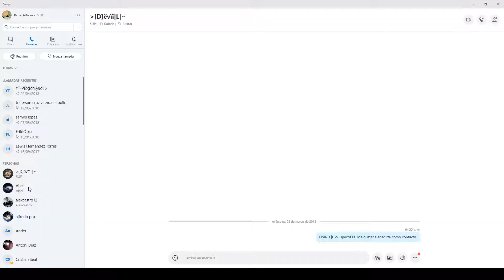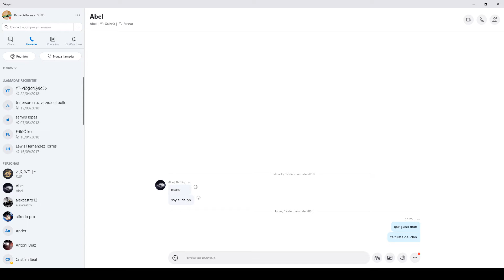COMO PONERME COMO NO MOLESTAR EN SKYPE 2020 Facilisimo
En esta ocasión nuevo VÍDEO GAMEPLAY en el cual